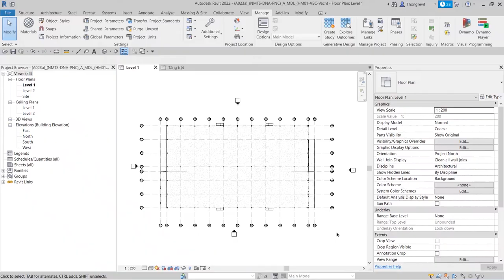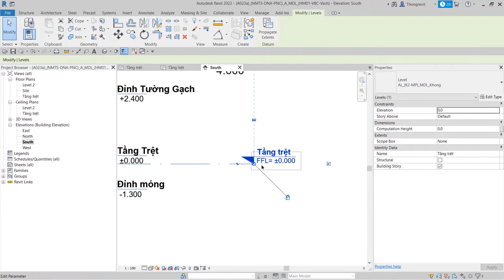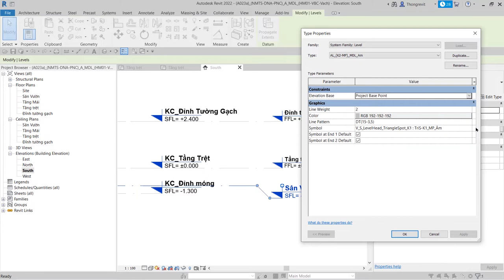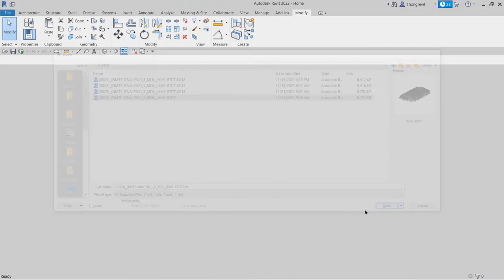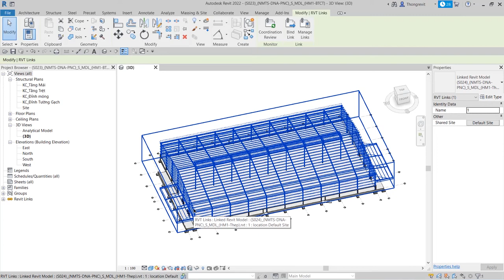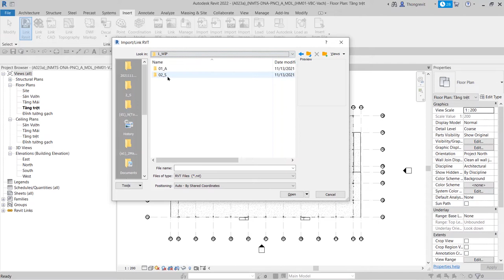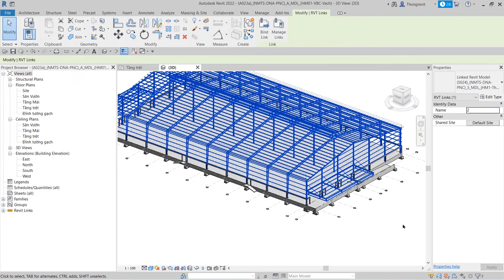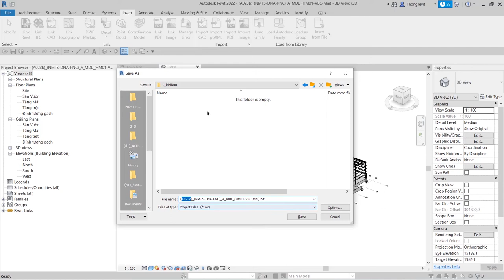(AC22_C4-V17)_Hiệu chỉnh File Kiến trúc (Phần 2).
4.6.2_Hiệu chỉnh File Kiến trúc (Phần 2).